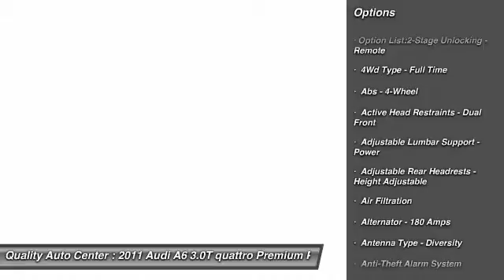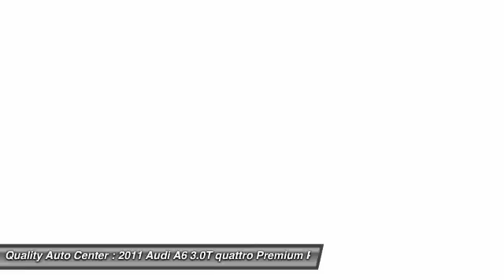2011 Audi A6 3.0T quattro Premium Plus AWD 4dr S Linden NJ 07036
2011 Audi A6 3.0T quattro Premium Plus AWD 4dr S

This vehicle is located at:

100 E Saint Georges Avenue